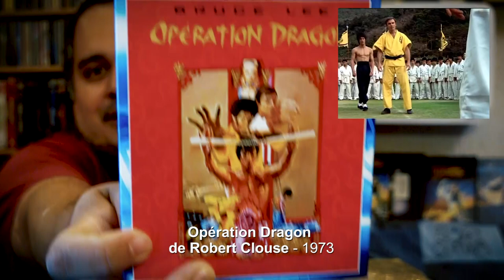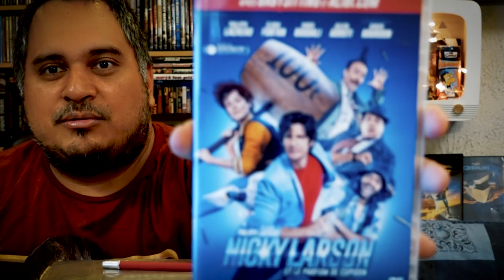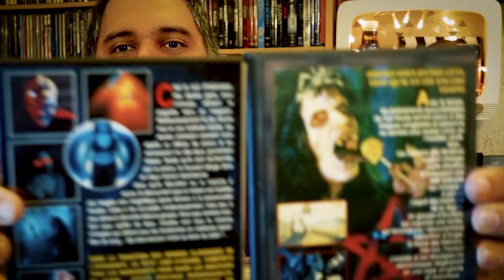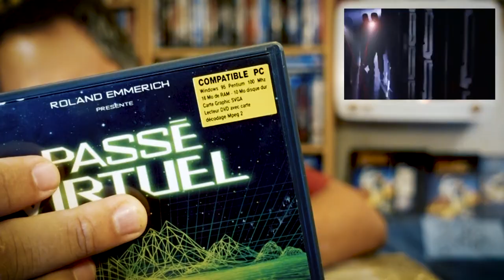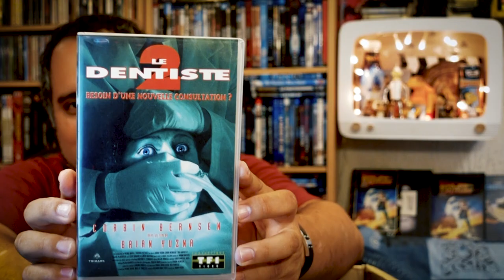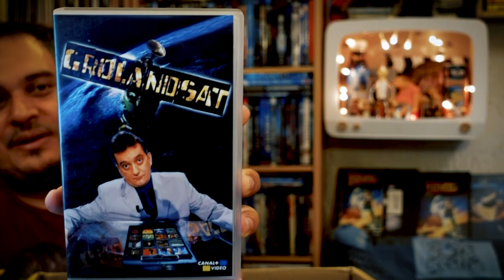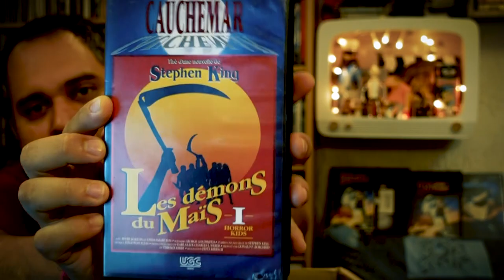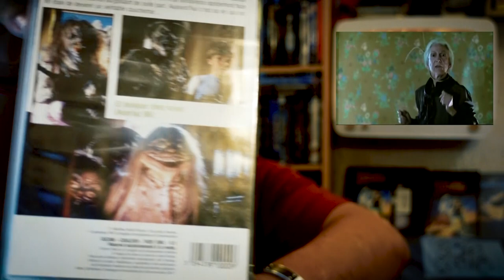Fuck Démat : Colis VHS, Manga + Achats DVD + hommage John Saxon Août 2020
Ouverture du colis d'un abonné Vick 76, merci à lui.
Et decouvrez aussi nos derniers achats DVD. Manga, horreur et nanars : vive les supports matériels !!!
+ un petit hommage a John Saxon acteur de série B disparu cet été.